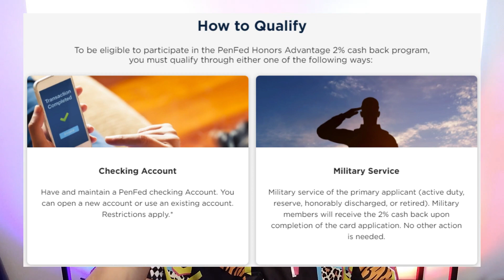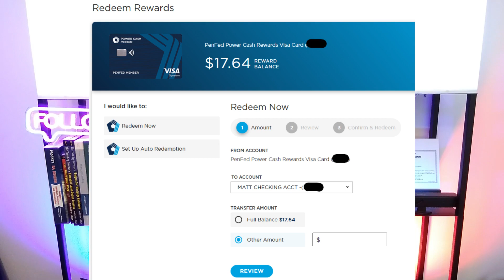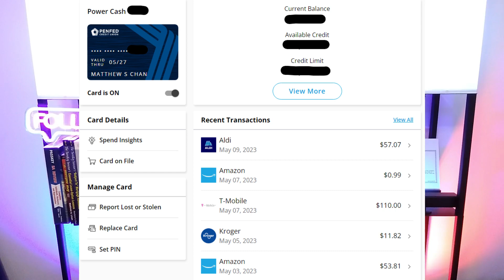Why Penfed is my Best CASHBACK Card in 2023! An Honest Look.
I explain why Penfed Credit Union's Power Cash Rewards Card is my favorite cashback card in 2023! I cover the pros & cons of Penfed credit cards.  I include real screenshots of Penfed's credit card system.

CHAPTERS
0:00  Intro to Penfed Cashback card
1:20  Points vs. cashback cards
1:59  Penfed cashback card social status
3:36  Venmo Cashback card
4:42  Discover It Cashback card
6:06  Marketing gimmicks
7:01  Inside Penfed's Power Cash Rewards card
9:36  Negatives & Cons of Penfed credit cards

* Matthew Chan, Real Estate Broker License,  GA: 391253​​, FL: BK3545433,  GA Instructor: 435531. Intrepid Factor.